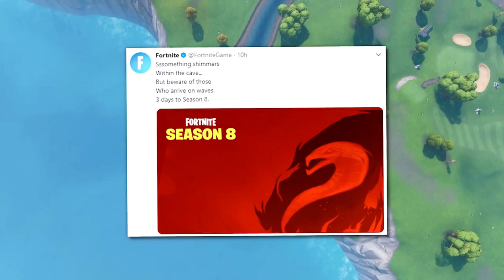كشف اسرار الموسم الثامن !! اضافة الكهوف وظهور السفن + السيرفرات العربية | Fortnite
/🕷🕷🕷🕷 انضم لجيش العناكب حتى نحتل العالم 😂

كلمات دلالية سيبك منها :
فورتنايت/فورت نايت/ببجي/نينجا/تيفو/كيف تصبح محترف في فورتنايت/قلتشات فورتنايت/احترف فورتنايت\
/لقطات فورتنايت/سبايدر جيمر